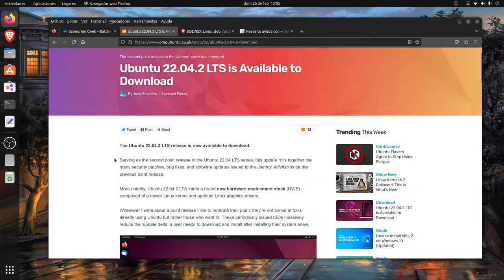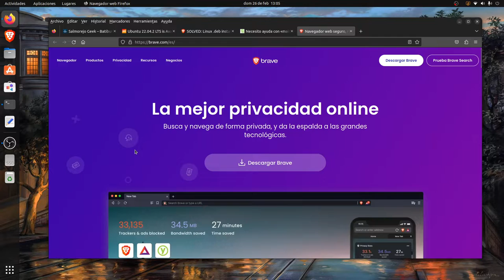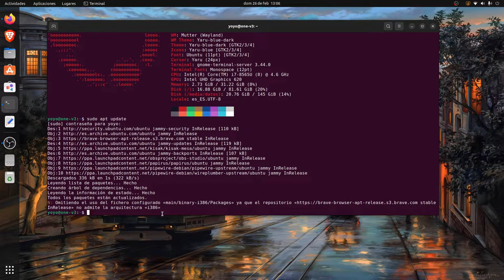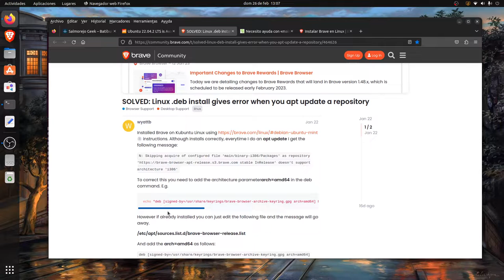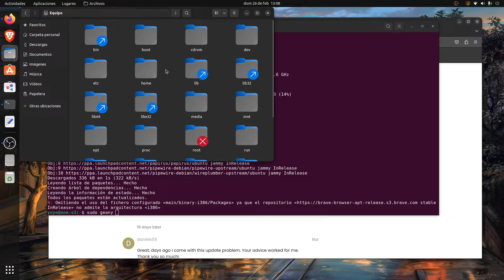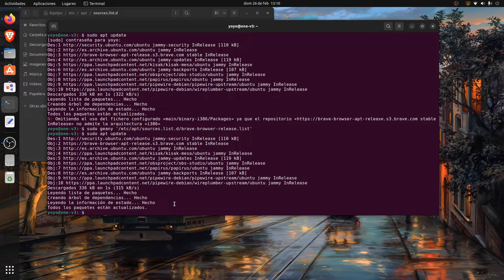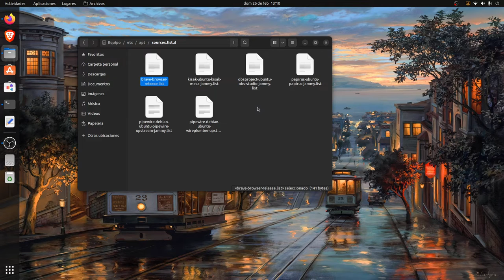Solución repo Brave main/binary-i386/Packages no admite la arquitectura i386 Ubuntu, Debian, Mint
Hoy os traigo la solución al mensaje de error, omitiendo el uso del fichero configurado «main/binary-i386/Packages»,  no admite la arquitectura «i386»
del repositorio Brave cuando lo agregamos en Debia, Ubuntu, Linux Mint y basadas.